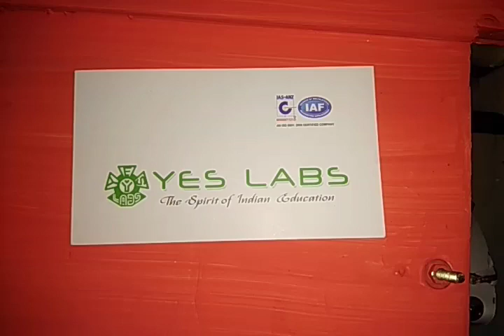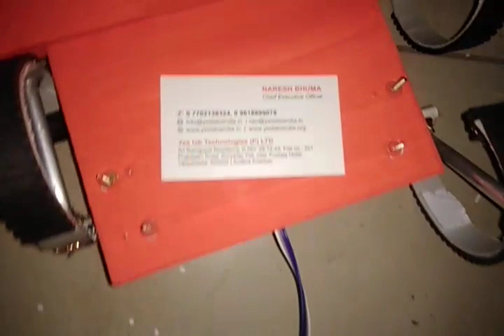ROBOTIC 021 RIHX ROBOT working models